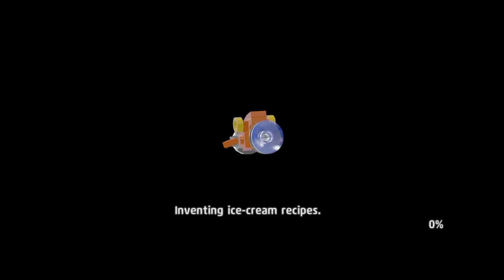Mess island| Chinese New year